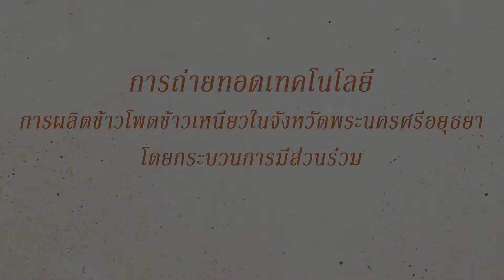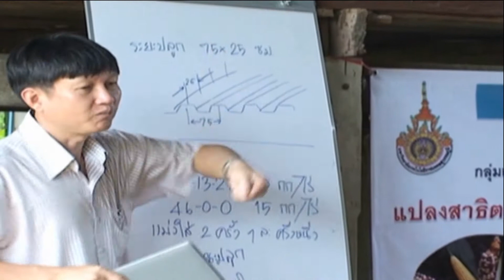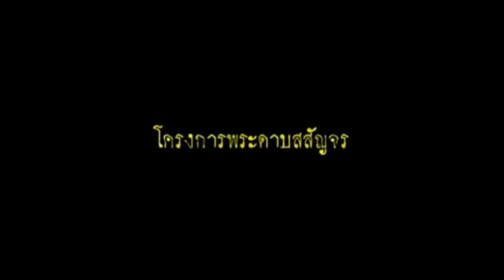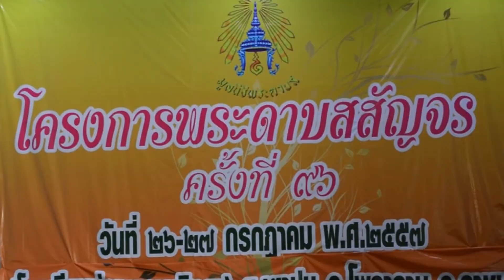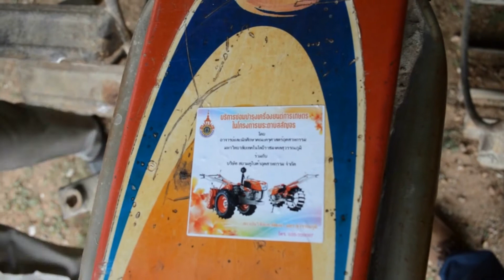วีดิทัศน์งานบริการวิชาการมหาวิทยาลัยเทคโนโลยีราชมงคลสุวรรณภูมิ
ใช้เผยแพร่งานบริการวิชาการมหาวิทยาลัยเทคโนโลยี เกี่ยวกับโครงการถ่ายทอดเทคโนโลยีการผลิตข้าวโพดข้าวเหนียว และ โครงการพระดาบสสัญจร